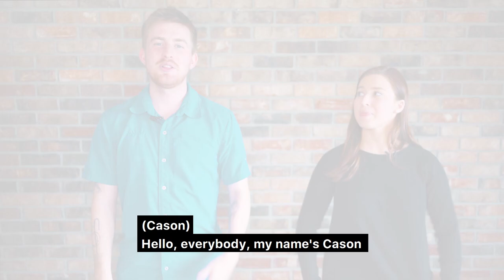The Milk Song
GIVE ME A BIG "M"! This classic camp song is one of our favorites - sing alone with us at home!